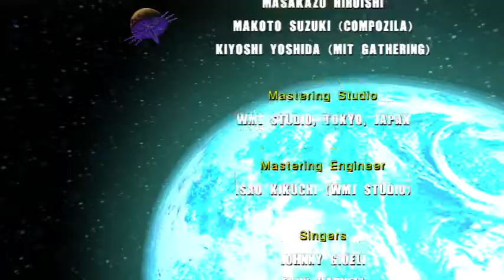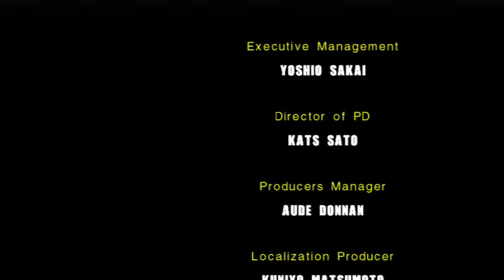Sonic Adventure 2: Final Hazard + Ending